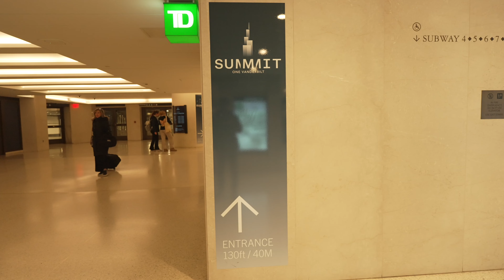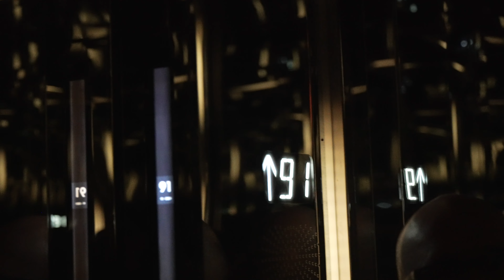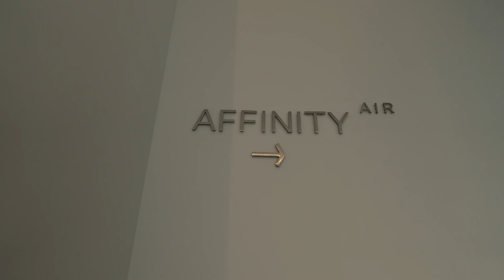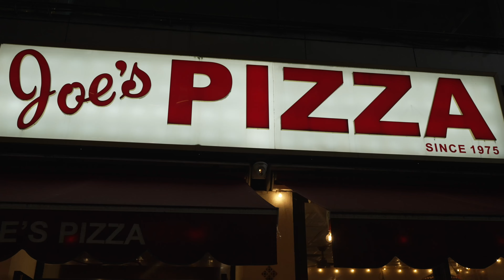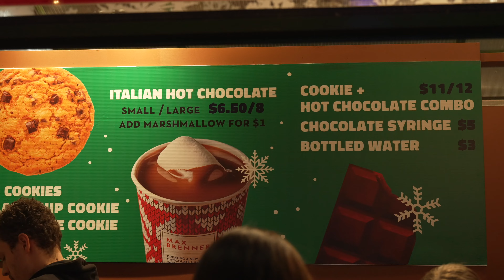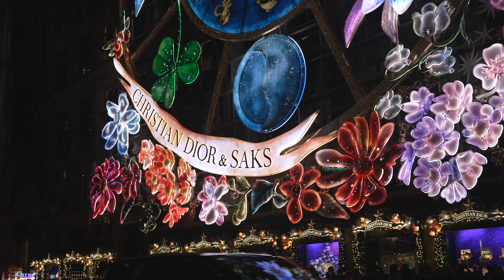NYC During the Holiday Season!! | 12/4/23 | Vlog #26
After several years I've finally made my way back to New York City! My first visit to NYC was literally just one day of doing as much exploring as possible. This trip I had much more time to properly enjoy the city at my own pace and during the holiday season! Home Alone 2 has been my all time favorite Christmas movie and going to New York during this time of year has always been something I've wanted to check off my bucket list since I was a wee little lad. I had so much going on during this first day. From my first NY Bagel to the breathtaking views at Summit One capped off with finally seeing the Christmas Tree at Rockefellar Center, ahh it was just one AMAZING day! And again, it was just my first day!

Lens: Sony FE 20-70mm f/4 G Lens (Sony E)

ND Filter: Tiffen 72VND 72mm Variable ND Filter

Microphone: Sony ECM-B10